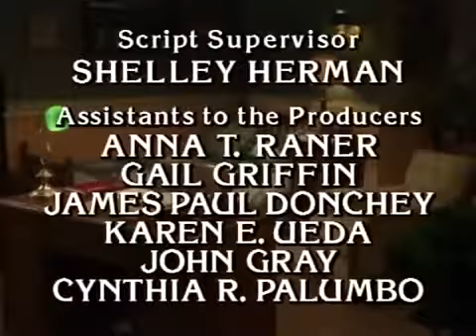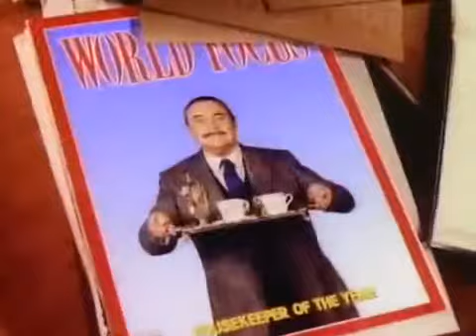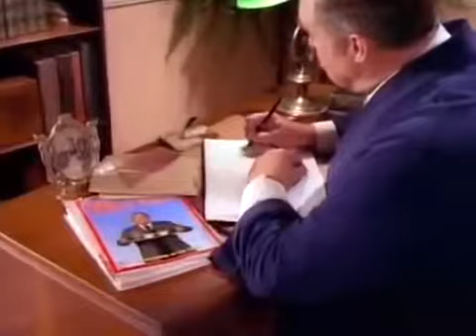Mr. Belvedere - 3x16